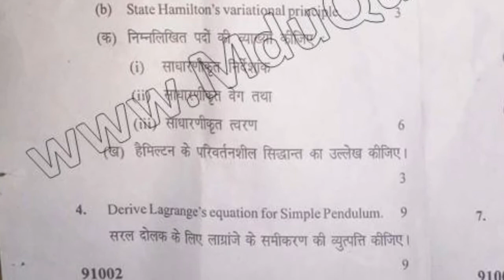2019 Mdu BSc 1st Sem Physics Mechanics Question Paper